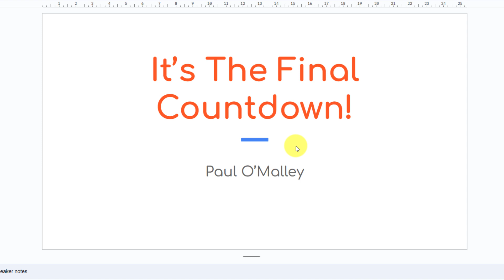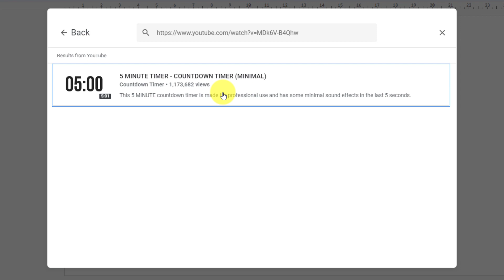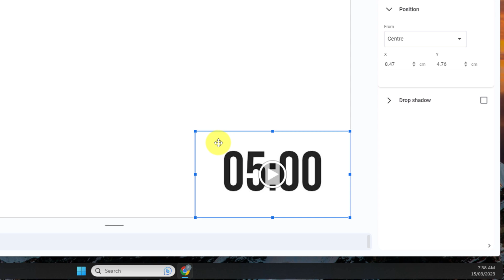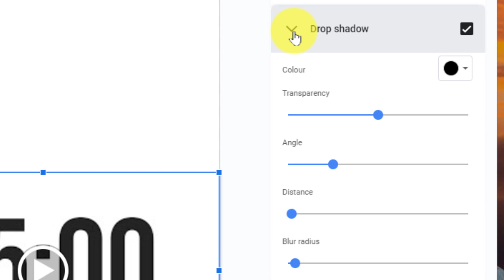Embed YouTube videos in Google Slides!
In this video, I will show you how to elevate your presentation skills by adding videos to Google Slides. We will cover all the steps you need to take to make sure your presentations are engaging, professional, and informative.

You will learn how to add videos to Google Slides, how to adjust their size and position, and how to set them to play automatically from a set point to truly enhance your presentation content.
With this knowledge, you will be able to create presentations that stand out and captivate your audience.

Music from Uppbeat (free for Creators!)